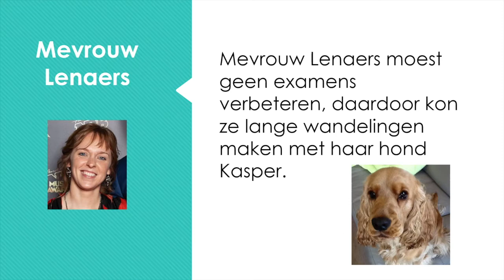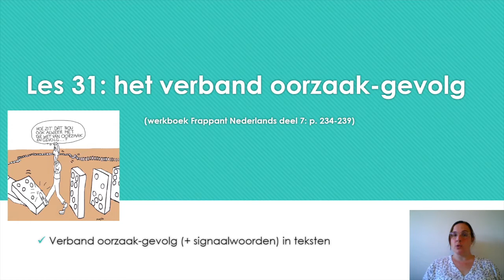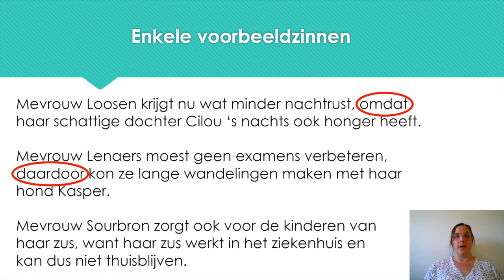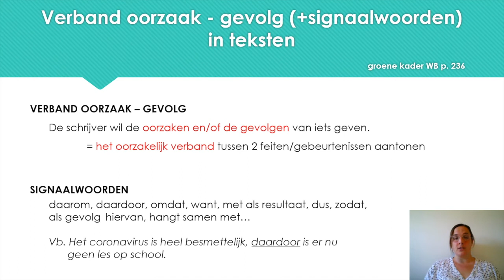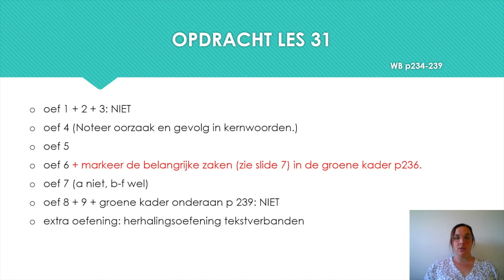Nederlands videoles 04 Les 31 Verband oorzaak gevolg